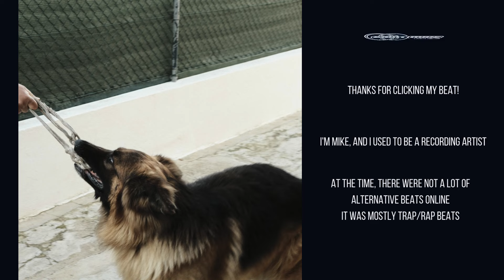[FREE FOR PROFIT] Midwest Emo + Math Rock + Sad Indie type beat "Cinders"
▵Buy 2, Get 1 Free (3 beats in the cart)▵

▵Free for up to 5,000 streams across all platforms combined. License required after.▵
▵This beat is registered with Content ID, by myself, to prevent false claims.▵
▵Content ID claims stay active for free users to protect my work.▵

▵song structure▵

00:00 intro
00:10 verse 01
01:16 hook/chorus 01
01:35 verse 02
02:14 pre-chorus
02:33  hook/chorus 02
03:12 outro

[FREE FOR PROFIT] Midwest Emo type beat "Naperville, IL" ~ emo guitar + free throw type beat~